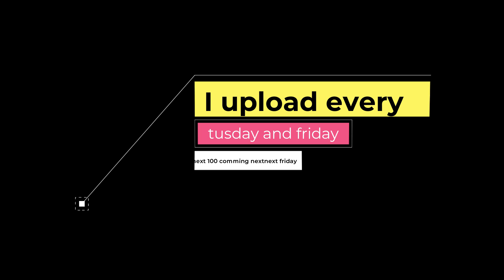Minecraft buts its in a 100 by 100 world: 100 by 100 survival world episode 1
this video we are going to be playing Minecraft in a 100 by 100 world, this is the first episode in a survival world lets play